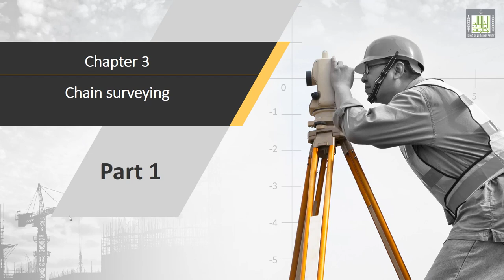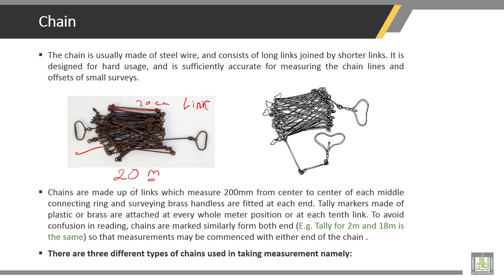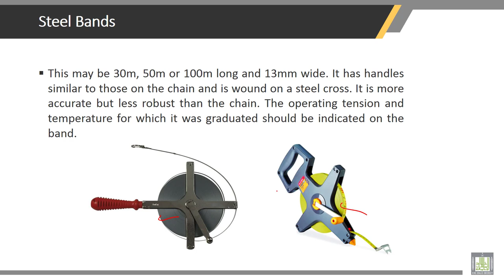Surveying | 3-1 | Chain Surveying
Chapter 3 : Chain Surveying
Lecture 1 : Chain Surveying
• Chain Surveying
• Equipment used in chain Surveying
• Steel Bands
• Tapes